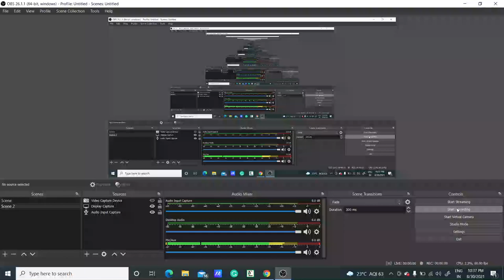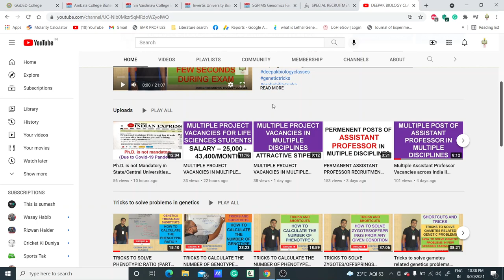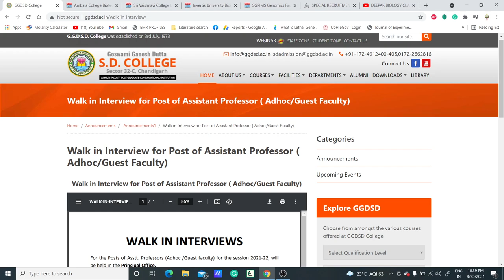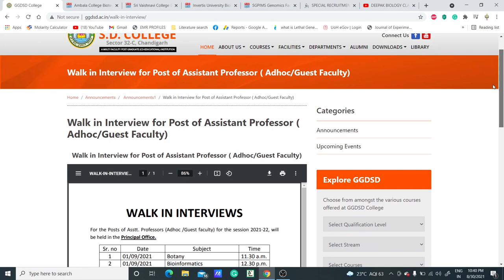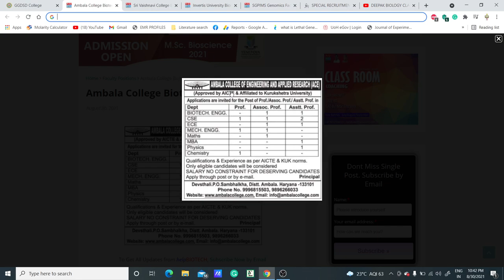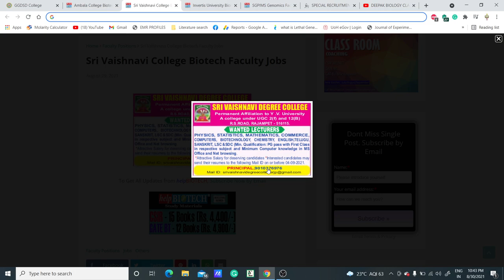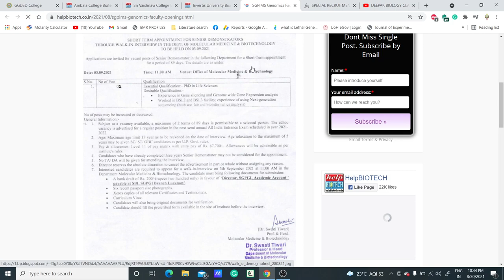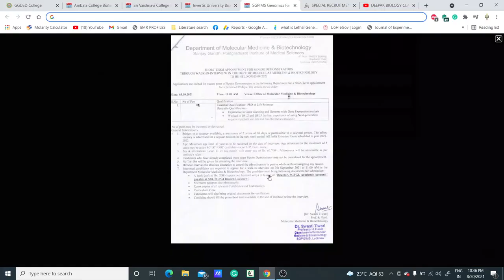Multiple Assistant Professor Vacancies across India II Teaching position